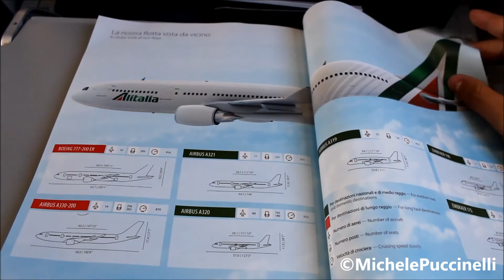AZ1491 | Alitalia cityliner Embraer 175 | Rome (FCO) - Verona (VRN) | 5/6/2016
__THIS VIDEO IS OWNED BY MICHELE PUCCINELLI AND IT IS FORBIDDEN COPY OR RE-UPLOAD THIS VIDEO__
route: Rome Fiumicino FCO to Verona Villafranca VRN
airline: Alitalia Cityliner (Alitalia SAI)
aircraft: Embraer ERJ-175 EI-RDB "Parco Nazionale Dello Stelvio"
flight number: AZ1491
date: 1/6/2016
seat: 10F
class: economy
departure: STD 17.45 cest ETD 18.00 cest
arrival: STA 18.50 cest ETD 18.50 cest
flight time: 50'
runways: FCO RWY25 VRN RWY04
cruising alt: 28000 ft